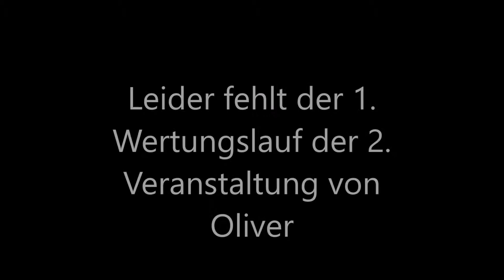Visselhövede Slalom 17.4.16, Oliver Ackermann / Karsten Ackermann